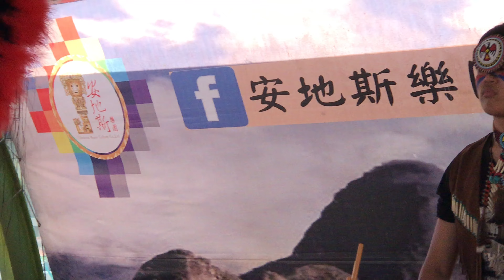安地斯樂團表演 古坑綠色隧道 4K